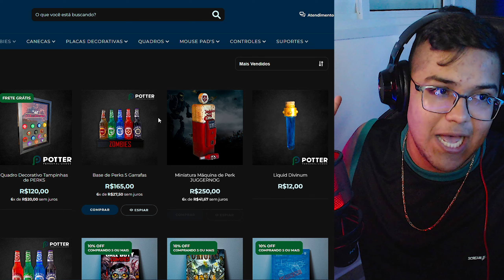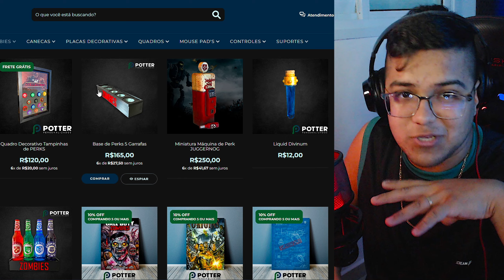FIQUEI TENSO COM ESSE MAPA!!! - Custom Zombies BO3 EINGESPERRT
✅ Curtiu esse vídeo? Então te convido a se inscrever no canal para receber mais vídeos como este, e já me mostra agora se gostou mesmo deixando o like aqui para fortalecer meu trabalho e para dar uma moral ainda maior compartilha apenas com um amigo o canal!!

 👇🏻 Se Quiser Jogar Comigo 👇🏻

🌐 (PS4) - Fournier_BR
💻 (Steam) - Fournier_BR
🎮 (PS3) - fournier23